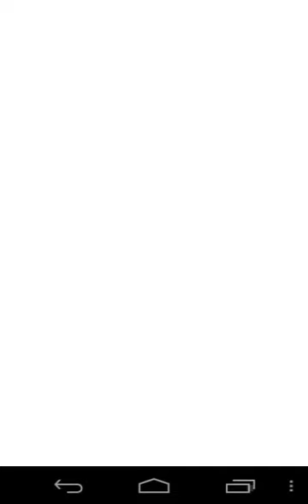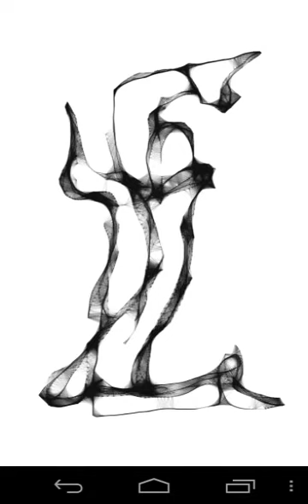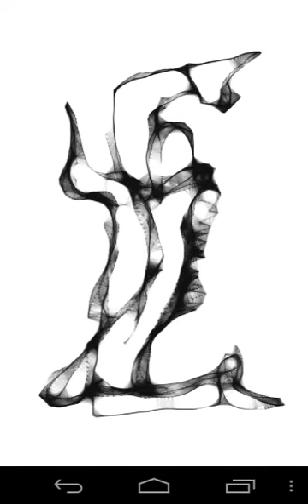YOGA MASTER tattoo paint, tattoo designs TATTOO black white tattoo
yoga master painting tattoos